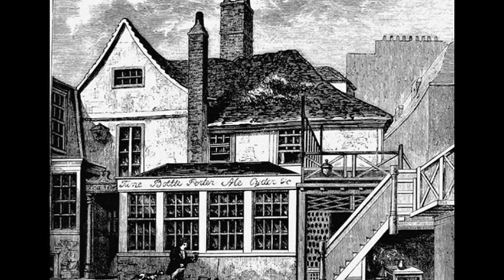17th October 1814: The London Beer Flood kills 8 people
As well as causing loss of life, the flood rushed with such force that two houses were completely destroyed.

The brewery, which was owned by Meux and Company, had first been established in 1764 on the site of a tavern at the corner of Tottenham Court Road and Oxford Street. The area soon developed into one of dense slum housing known as St Giles Rookery, and was immortalised in the work of the artist William Hogarth who used it as the inspiration for his Gin Lane.

Although some citizens held concerns over the presence of large quantities of beer so close to a residential area, there was no response from the company or the authorities. Even when one of the metal hoops that helped to hold the vats together broke earlier the day, nothing was done to improve its safety.

Once the beer began to pour into the street, it quickly began filling the cellars of nearby houses in which families lived. Some of these drowned when they became trapped underground in the sea of beer.

Despite the destruction, the flood was declared to be an act of God by both judge and jury, and so the brewery was able to resume production shortly afterwards. Beer continued to be brewed on the site until 1921 when it was cleared to make way for the Dominion Theatre.